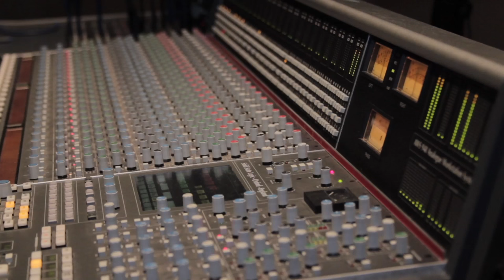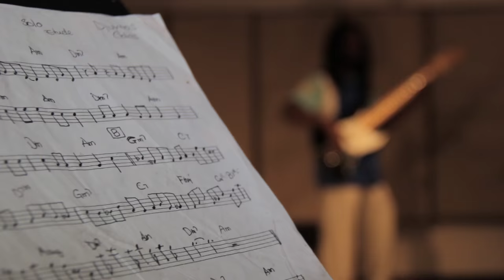Mèsi Bondie D&D Jazz Music (Official Video)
Lead Vocal - Djuvens Colas
Guitar - Djuvens Colas
Bass - Charles Jean David
Drums - Carlos Chavez

Brown Sugar Records.

Recording at Tecnologico de Monterrey Campus Ciudad de Mexico Studios.